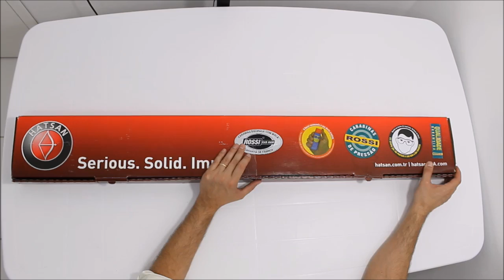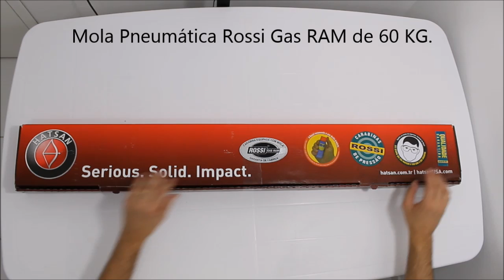Carabina de Pressão Hatsan Striker Edge Magnum 60KG A mais Barata do Brasil